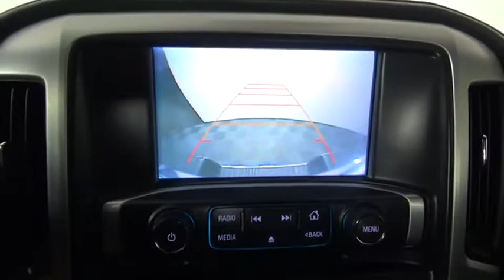2017 GMC Sierra 1500 Houston TX 9186PA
2017 GMC Sierra 1500 SLT

This White 2017 GMC Sierra 1500 SLT might be just the crew cab for you.  It has a 8 Cylinder engine.  This one's available at the low price of $39,784.  The exterior is a sharp white.  Driving has never been easier with remote starter.  Interested? Don't let it slip away! Call today for a test drive.